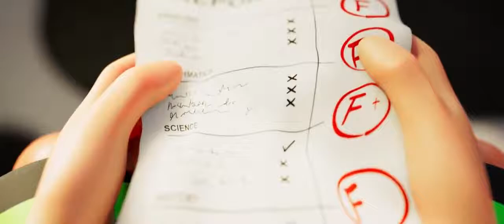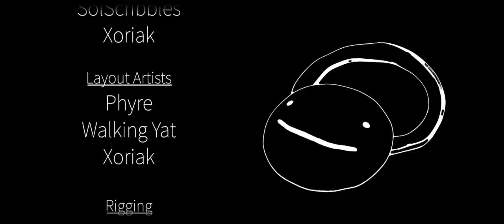Mask - Dream (Official Music Video) CLEAN